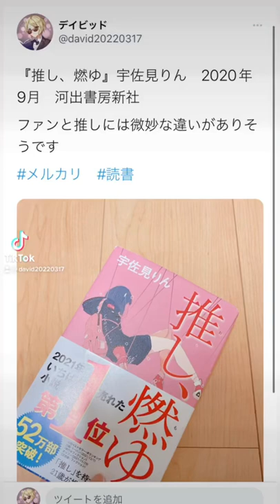『推し、燃ゆ』宇佐見りん 2020年9月 河出書房